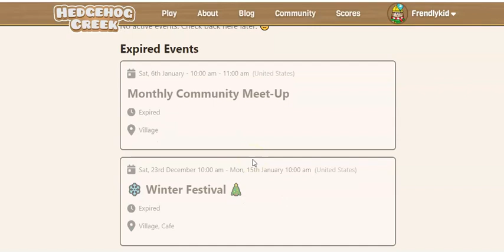Hedgehog Creek EP 5 My Return Jan 15 2024